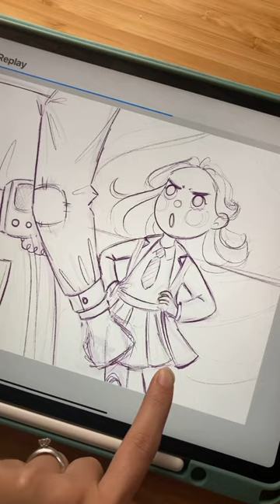Timelapse of Matilda!